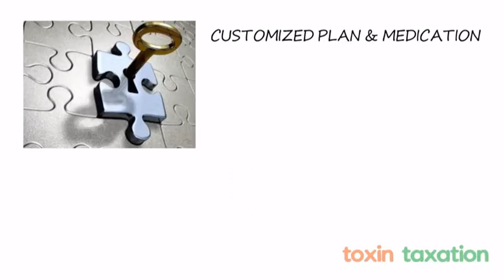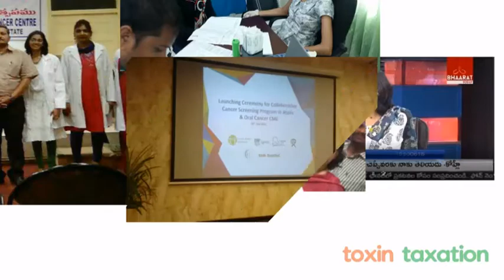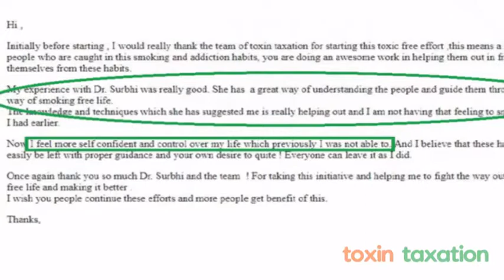Tobacco Control- Dr.Surabhi Somani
Dr.Surabhi Somani motivates people to feel awesome as they are able to quit tobacco in a unique style.